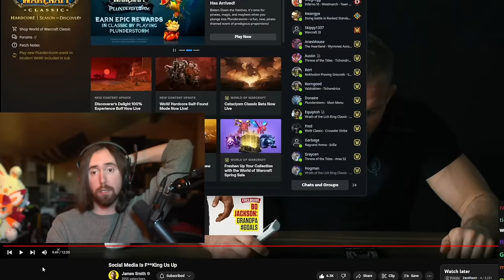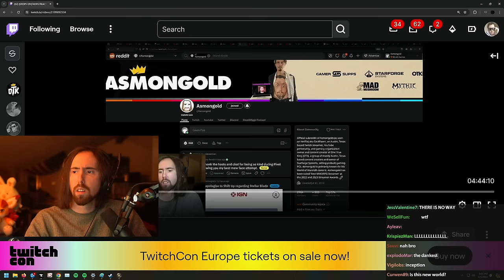Last Day Before The Update. Hitting Max Level & Gnomeregan Raid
Asmongold plays Season of Discovery Phase 2 FOR THE LAST TIME.